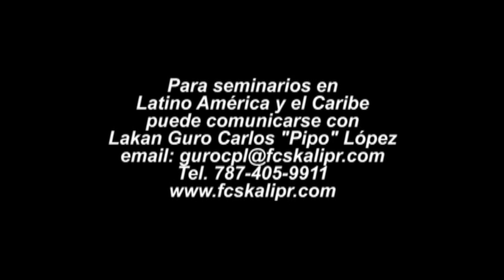FCS Kali en The Bunker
Presentación de Filipino Combat Systems durante la inauguración de "The Bunker", Monterrey, México el 28 de agosto de 2015.